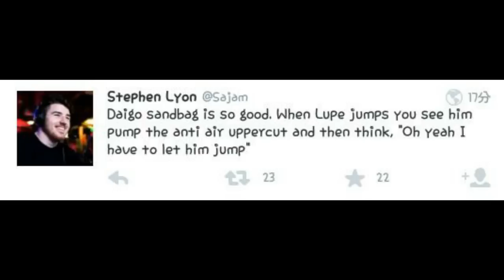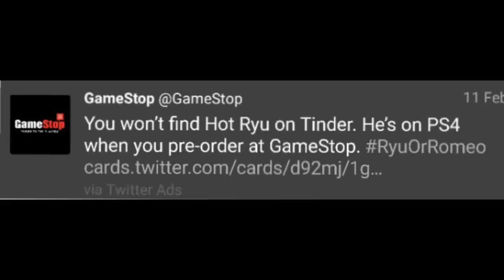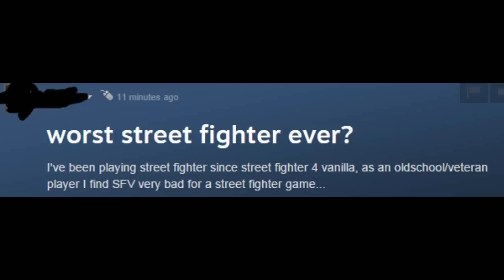Games Help Defeat Extremist Propaganda? MK Chasing The Cup, DmC fans Still Upset + More!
UN discusses banning Japanese games containing sexual violence

Kids who played shoot em ups in the 90’s were probably (mostly) ok

Kim Kardashian gets follow up video game starring her sisters

PC Modders give R.Mika in SFV her butt slap back, neogaf gets upset

Pokken has no DLC, heavy on single player content

The National Video Game museum opens in Frisco this April

Pay 10 million, get dying light and a role in a movie that might not exist

Sonic The Hedgehog movie coming 2018, mix of live action and animation

Dark Souls 3 season pass and backwards compatible original game details leaked

Dark Souls 3 Season Pass offers access to two epic DLC packs

Bandai Namco is offering 10K to whoever can tell the best Dark Souls story

Sega celebrates KAITO’s 10th anniversary with Hatsune Miku Arcade Future Tone
Compilation

Activision confirms a new, innovative COD from infinity ward in 2016

Layoffs hit Activision following weaker Guitar Hero & Skylanders performance